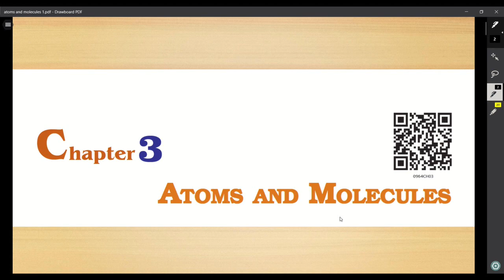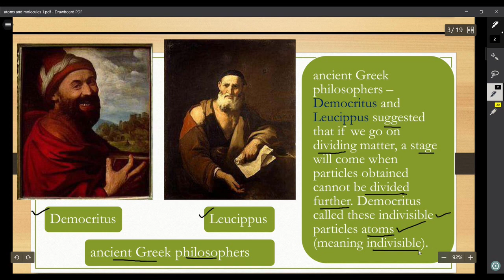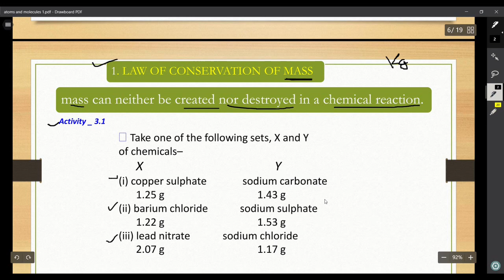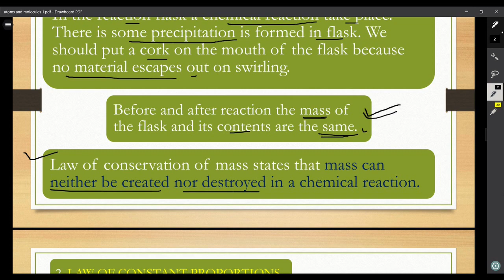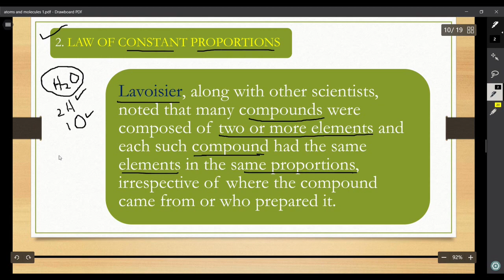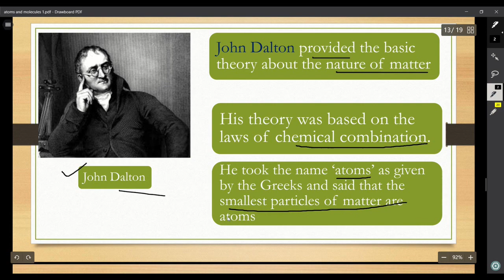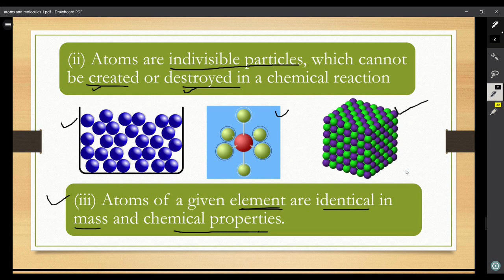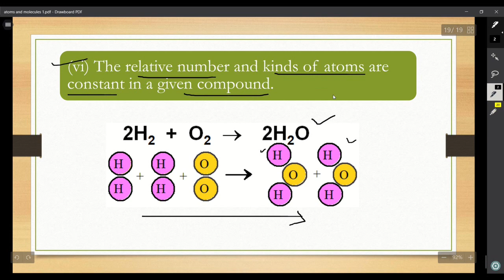CBSE ::Class 9th::Science::Chapter 3::Atoms and Molecules::Part 1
in this video topics are :-